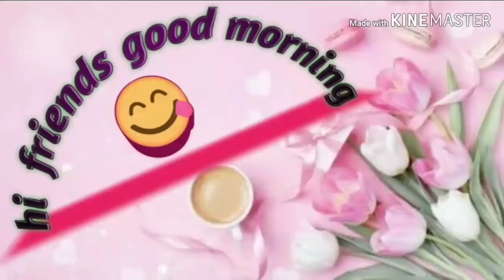chukka akku pulakura 2020/చుక్కఆకు పుల్ల కూర 2020